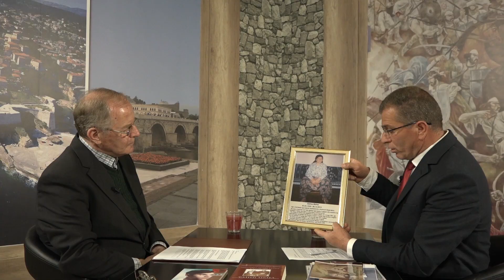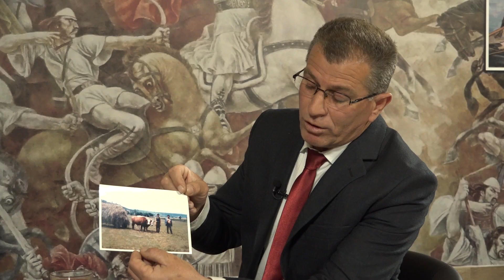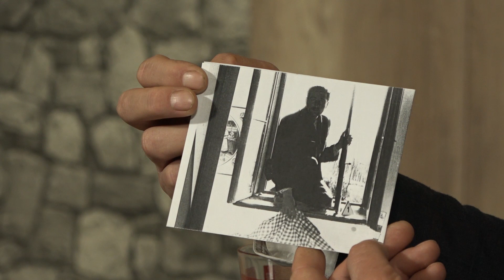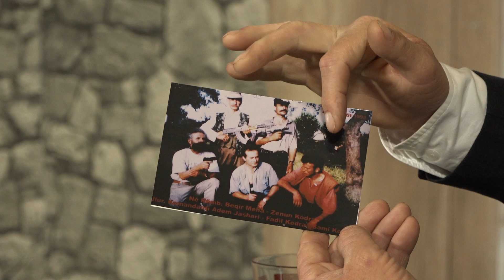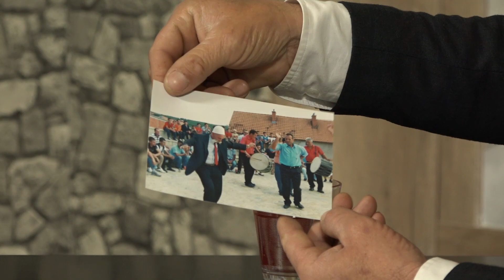Bisede - Ilir Meha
Bisedë me z. Ilir Meha, djali i dëshmorit Beqir Meha dhe nipi i heroit të kombit, Tahir Meha